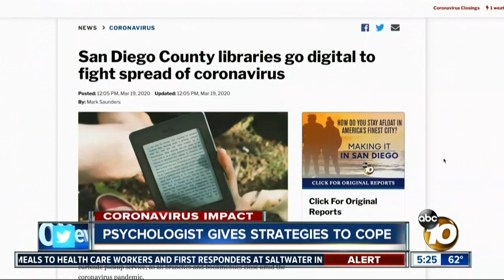Strategies to Cope with COVID19 and Quarantine